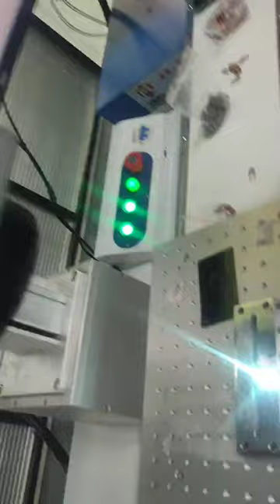Fly laser fiber laser cleaning machine 100w laser cleaner stainless steel paint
Industrial Laser Engraving Application:
Mechanical Parts:  Bearing, Gears, Standard Parts, Motor, etc.
Instrument:  Panel Board, Nameplates, Precision equipment, etc.
Hardware Tools:  Knives, Tools, Measuring Tools, Cutting Tools, etc.